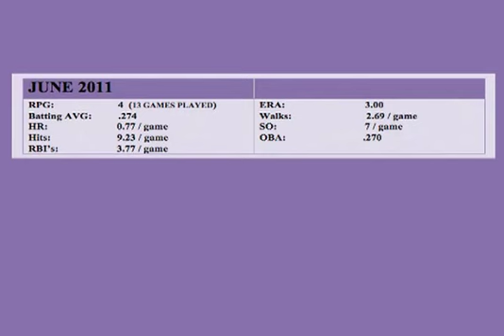2011 Rockies Season PKG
June 2011
The Met Report
MSU Denver
Office of Student Media